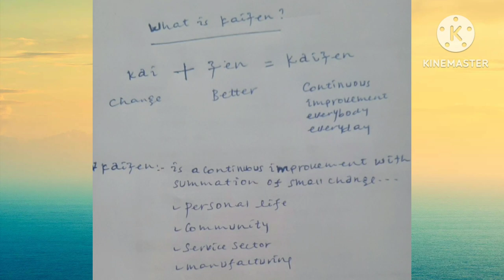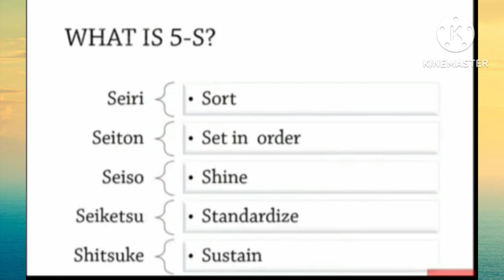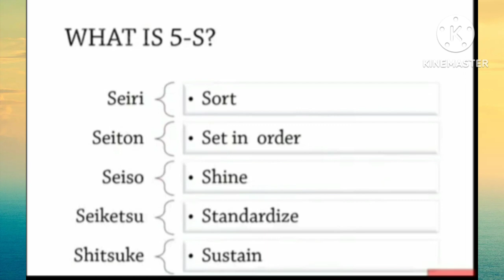Kaizen in amharic | ካይዘን | 5S |5ቱማወች